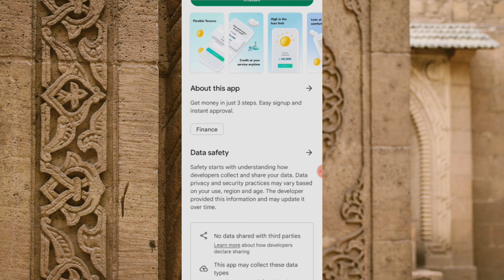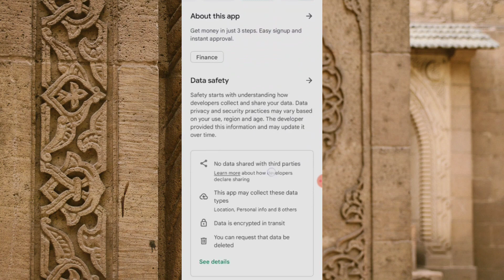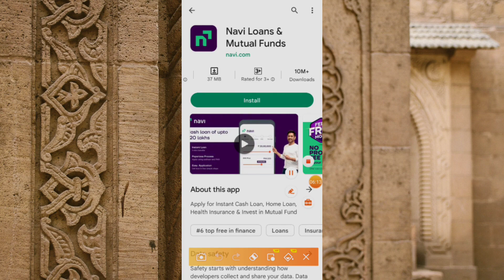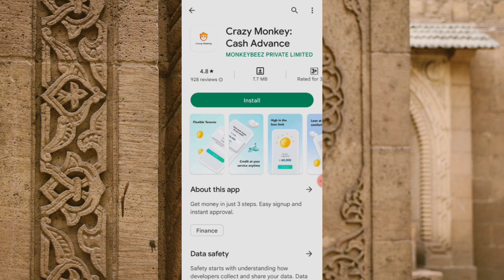Crazy monkey loan kaise le - Crazy monkey loan app review - Crazy monkey loan app - Crazy monkey